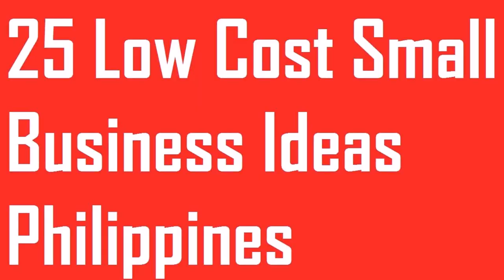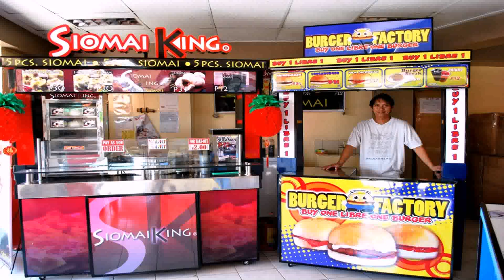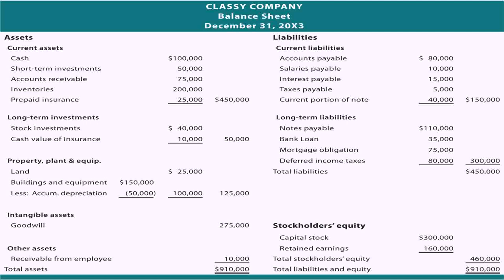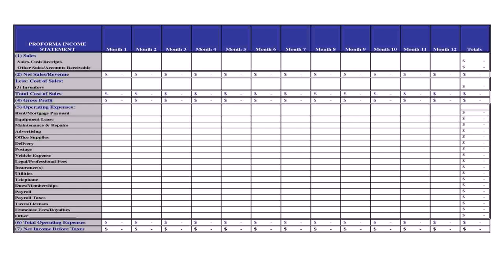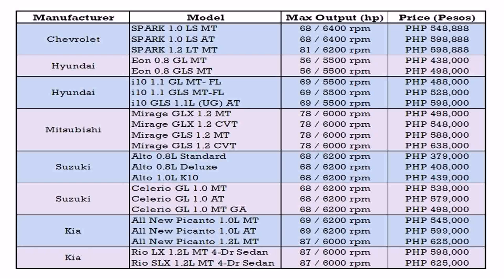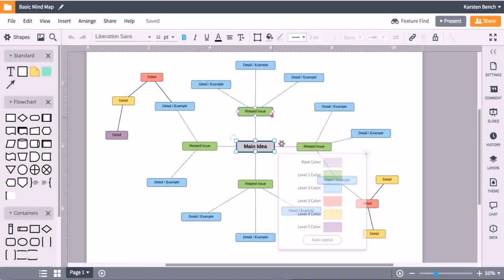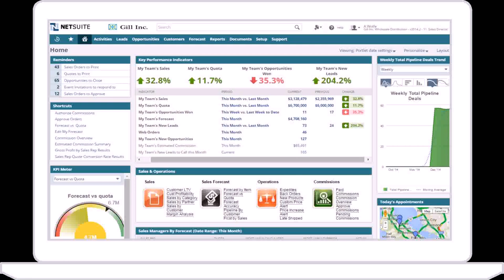Good Small Business In The Philippines - DaddyGif.com (see description)